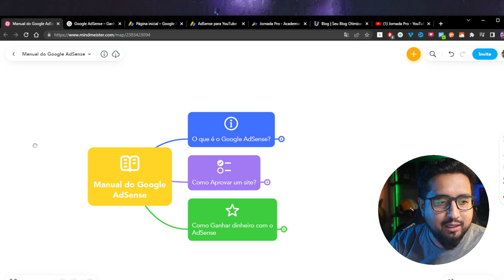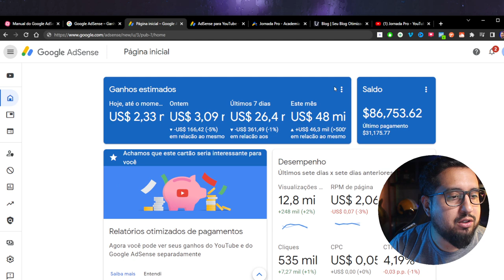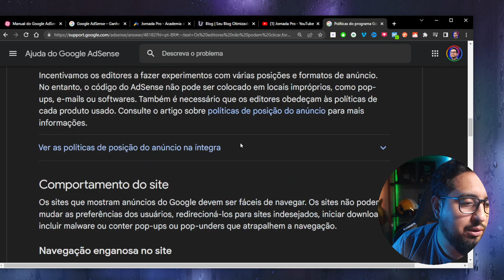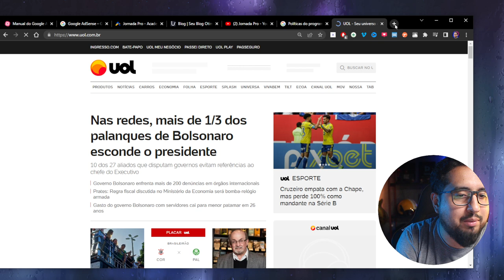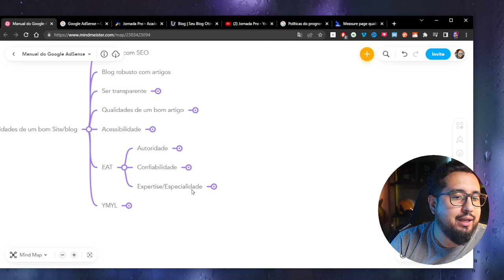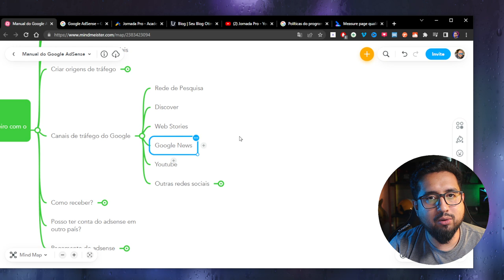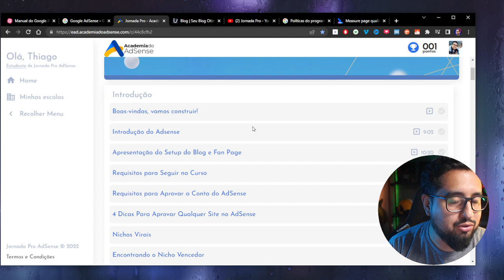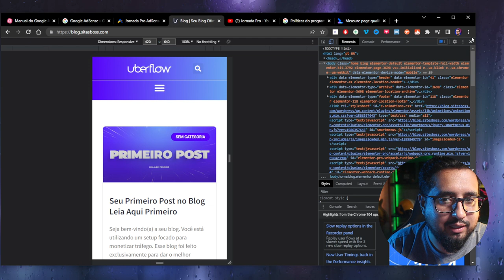Manual do Google AdSense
Se existisse um Manual do Google AdSense e eu fosse fazer, eu faria desta forma! Espero que esta aula te ajude a esclarecer sobre este mundo maravilhoso de monetização com o Google.

O Manual do Google AdSense foi feito baseado na minha experiência e vivência de 10 anos neste mercado de monetização com Google.

A oferta do curso é por tempo limitado.

Forte abraço,
Thiago A. Grzybowski